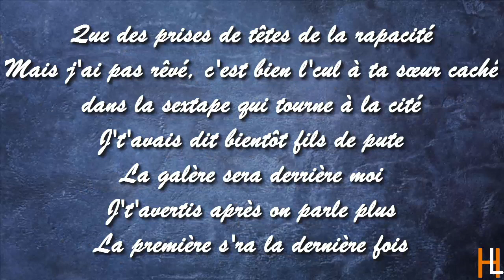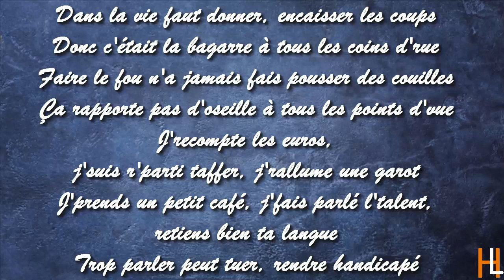Niro - Lomachenko [paroles-lyrics]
Audio et parole de Lomachenko

J'veux le compte en banque du patron d'Amazon
Opportunités y en a pas trop dans ma zone
Et pour faire un arc-en-ciel de billets, on a que de la verte
De la blanche, de la marron, d'la jaune
J'suis pas héritier, j'ai pas eu d'plan B
Mieux vaut faire de la taule que d'leur faire pitié
J'ai des frères implantés, ils ont l'air par terre
Et la remonte partait comme on dit dans l'métier
Un plot, deux plots, un mètre, la réalité ou l'net
Stup' en pagaille, oseille à plus savoir où l'mettre
J'me balade dans ma constellation
J'suis pas mignon, j'crois qu't'es pas trop laide
J'prends pas d'Ferrari, j'ai deux garçons
J'prends un million-trois, j'ai pas d'Rolex
Faut du renfort, des lovés d'té-cô
J'vais vite, j'frappe fort comme Lomachenko
L'équipe est forte si j'suis sur tes côtes
Quand j'passe ta porte, j'refais la déco'
Les sommes en question n'étaient pas assez grosses
Donc j'ai pas postulé salope, j'ai pas appris à voler à tes gosses
Donc va t'faire enculer, tu fais l'fou dans l'ghetto c'est Victoria Secret
Que des prises de têtes de la rapacité
Mais j'ai pas rêvé, c'est bien l'cul à ta sœur caché dans la sextape qui tourne à la cité
J't'avais dit bientôt fils de pute
La galère sera derrière moi
J't'avertis après on parle plus
La première s'ra la dernière fois
Dans la vie faut donner, encaisser les coups
Donc c'était la bagarre à tous les coins d'rue
Faire le fou n'a jamais fais pousser des couilles
Ça rapporte pas d'oseille à tous les points d'vue
J'recompte les euros, j'suis r'parti taffer, j'rallume une garot
J'prends un petit café, j'fais parlé l'talent, retiens bien ta langue
Trop parler peut tuer, rendre handicapé
(Stupéfiant)
(Un plot, deux plots, un mètre)
(La réalité ou l'net)